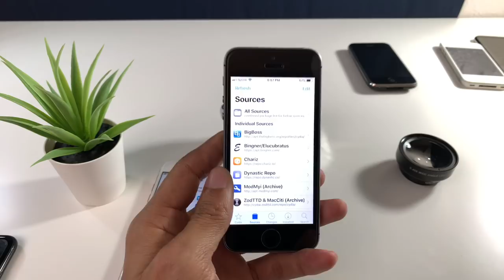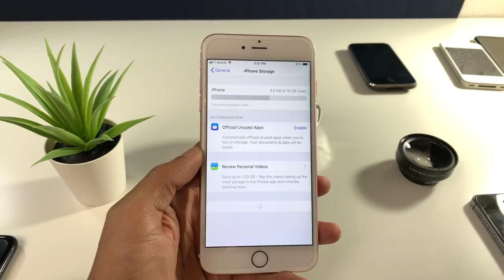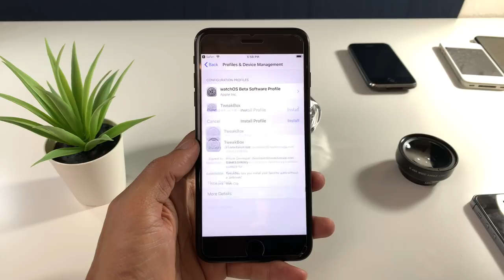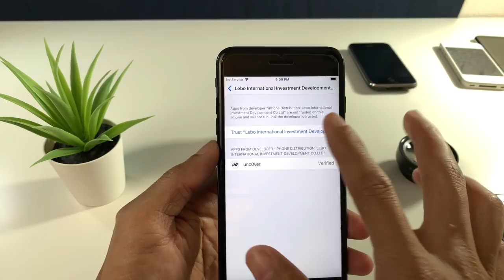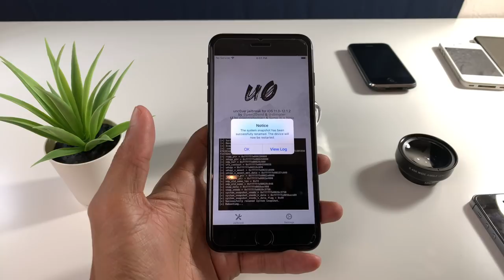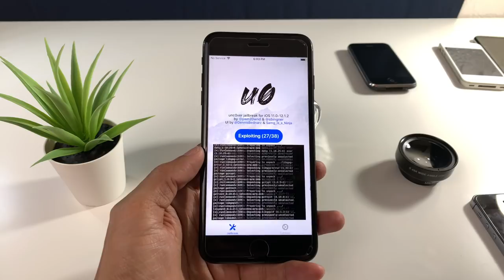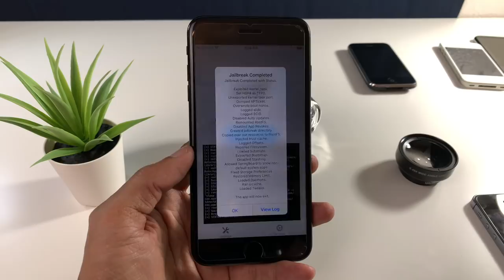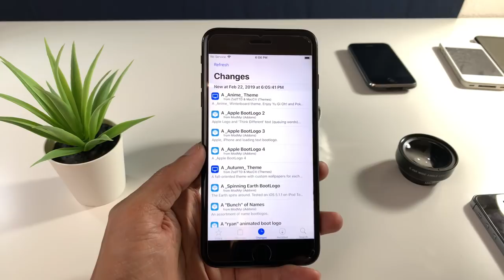TUTORIAL COMO INSTALAR CYDIA Jailbreak iOS 12-12.1.2 Con No Pc Con Unc0ver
Como Prepararnos Para El Jailbreak iOS 12 Con Unc0ver